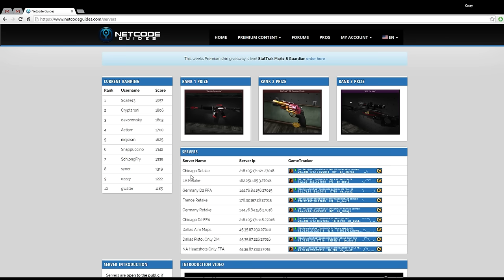NetcodeGuides.com/servers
Each month you can win skins based on your rank in our CS:GO servers. Just another added perk to being Netcode Premium

Current Gear:
Mouse: US
Mouse: UK
Headset: US
Headset: UK
Keyboard: US
Keyboard: UK
Monitor: US
Monitor: UK
Mousepad: US

NetcodeGuides is a Professional Counter-Strike training service
where the worlds best players teach you the game through exclusive videos tutorials and how-to guides. Below is a list of all of the features of Netcode Premium.

Netcode Premium:
- Over 700 Exclusive Premium training guides
- 5 new Premium video posted every week
- Official match commentaries
- Professional strategy guides
- Have your gameplay/demo reviewed by a Pro
- Aiming tips and tricks
- Useful smokes/flashes/grenades
- Access to Prize CS:GO servers